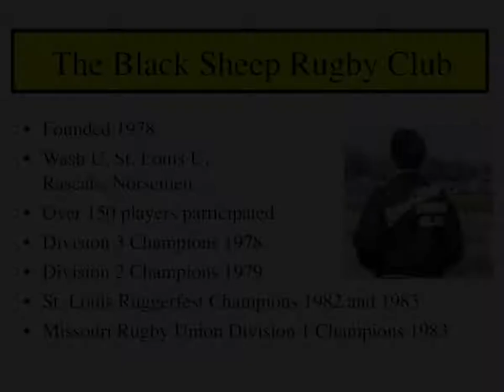black sheep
The one and only video of the famous Black Sheep Rugby Club playing circa 1986. The club has stayed in touch and raised over $1 million for Friends of Kids with Cancer.